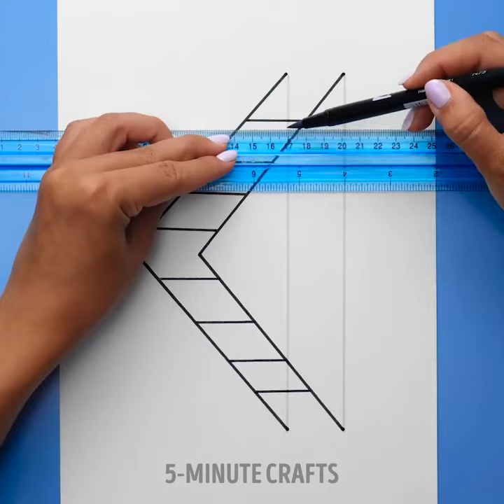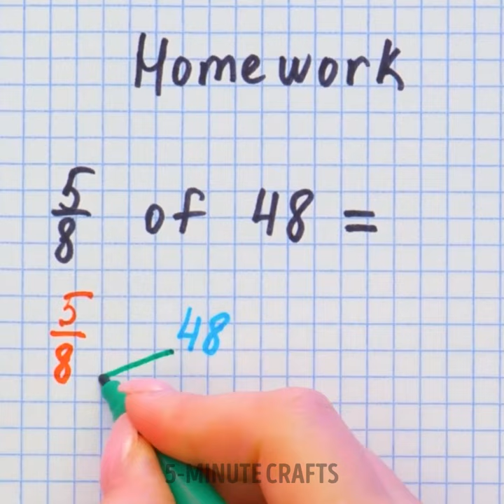Awesome Drawing Ideas And Cute DIY School Supplies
TIMESTAMPS
0:01 Colorful Notebook Decoration
0:24 Easy Drawing Tricks With Numbers
0:54 Cute Pencil Box Craft

Easy drawing ideas and cool school crafts 📓